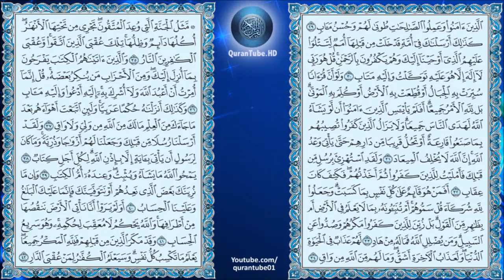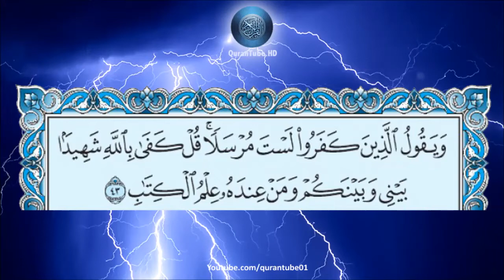توفيق الصايغ | 013 : سورة الرعد | حفص عن عاصم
سورة الرعد للشيخ توفيق الصايغ , برواية حفص عن عاصم + متابعة نصية للآيات
Surat Al-Ra'ad by Tawfeeg Al-Sayegh + Arabic text trailing

۩ سبب التسمية :

سُميت ‏‏" ‏سورة ‏الرعد "‏لتلك ‏الظاهرة ‏الكونية ‏العجيبة ‏التي ‏تتجلى ‏فيها ‏قدرة ‏الله ‏وسلطانه ‏فالماء ‏جعله ‏الله ‏سبب ‏الحياة ‏و ‏أنزله ‏بقدرته ‏من ‏السحاب ‏والسحاب ‏جمع ‏الله ‏فيه ‏بين ‏الرحمة ‏والعذاب ‏فهو ‏يحمل ‏المطر ‏ويحمل ‏الصواعق ‏وفي ‏الماء ‏الإحياء ‏وفي ‏الصواعق ‏الإفناء ‏وجمع ‏النقيضين ‏من ‏العجائب ‏كما ‏قال ‏القائل ‏جمع ‏النقيضين ‏من ‏أسرار ‏قدرته ‏هذا ‏السحاب ‏به ‏ماء و ‏به ‏نار ‏فما ‏أَجَلّ ‏وأعظم ‏قدرة ‏الله‎ .‎‏

۩ التعريف بالسورة :

1) مدنية .
2) من المثاني .
3) عدد آياتها .43 آية .
4)ترتيبها الثالثة عشرة .
5 )نزلت بعد سورة " محمد ".
6) تبدأ بحروف مقطعة " المر " ،ا لسورة بها سجدة في الآية 15 ، الجزء " 13 " .
7)الحزب " 25 ، 26 " ، الربع " 3،4،5،6 " .

۩ محور مواضيع السورة :

سورة الرعد من السور المدنية التي تتناول المقاصد الأساسية للسور المدنية من تقرير الوحدانية والرسالة والبعث والجزاء ودفع الشُبَهِ التي يثيرها المشركون .

۩ سبب نزول السورة :

1) عن أنس بن مالك أن رسول الله فأخبره وقال : وقد أخبرتك أنه أعتى من ذلك فقال لي: كذا وكذا فقال : ارجع إليه الثانية فادعه فرجع إليه فعاد عليه مثل ذلك الكلام فرجع إلى النبي فأخبره فقال: ارجع إليه الثالثة فأعاد عليه ذلك الكلام فبينا هو يكلمني إذ بعثت إليه سحابة حيال رأسه فرعدت فوقعت منها صاعقة فذهبت بقحف رأسه فأنزل الله تعالى (وَيُرْسِلُ الصَوَاعِقَ فَيُصِيبُ بِهَا مَنْ يَشَاء وَهُمْ يُجَادِلُونَ فِي اللَّهِ وَهُوَ شَدِيدُ المِحَال) وقال ابن عباس في رواية أبي صالح وابن جريج وابن زيد : نزلت هذه الآية والتي قبلها في عامر بن الطفيل واربد بن ربيعة وذلك أنهما أقبلا يريدان رسول الله فقال رجل من اصحابه : يا رسول الله هذا عامر بن الطفيل قد أقبل نحوك فقال : دعه فإن يرد الله به خيرا بهذه ،فأقبل حتى قام عليه فقال : يا محمد مالي إن أسلمت قال : لك ما للمسلمين وعليك ما عليهم قال: تجعل لي الأمر بعدك ،قال: لا ليس ذلك أي إنما ذلك إلى الله يجعله حيث يشاء ،قال :فتجعلني على الوبر وأنت على المدر ،قال: لا ...

▬▬▬▬▬▬▬▬▬▬▬▬ஜ۩۞۩ஜ▬▬▬▬▬▬▬▬▬▬▬